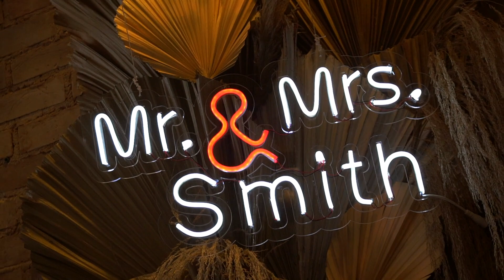Casamento no Pier 151 / Ilhabela - Rafaela e Rowan